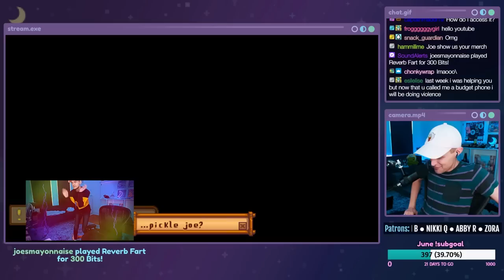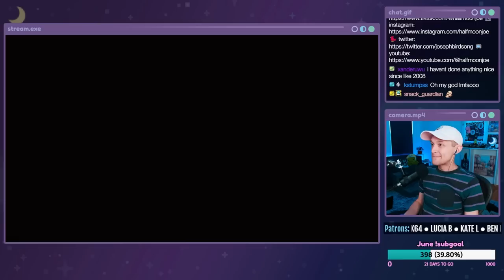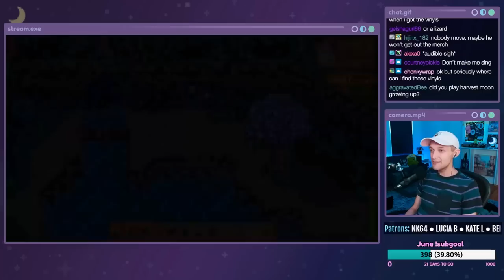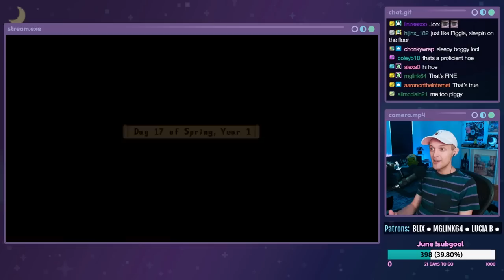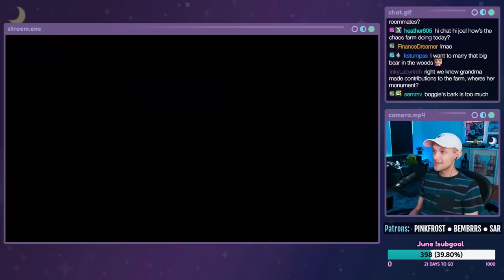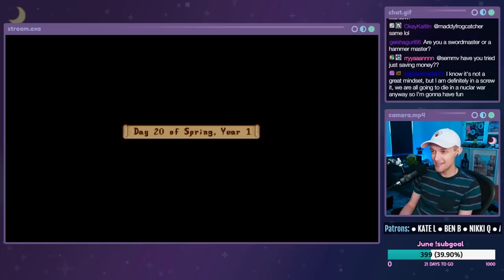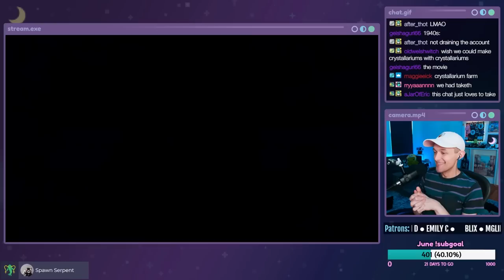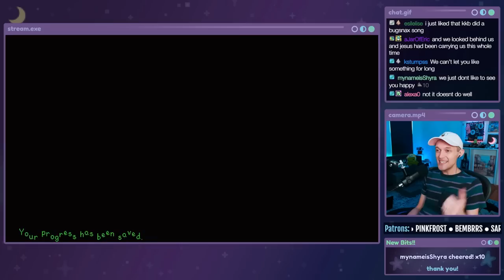CHIHUAHUAS AND JUNIMOS - Stardew Valley with Crowd Control - Part 2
Let's Play Stardew Valley with Crowd Control on PC! This is a stream from 06/09/2023. Crowd Control is an extension that lets the Twitch chat control aspects of the game. In this stream, we complete the Community Center vault bundle thanks to some help from the chat! We also have some mods, including a chihuahua and a bear in a box, and delve into the mines.